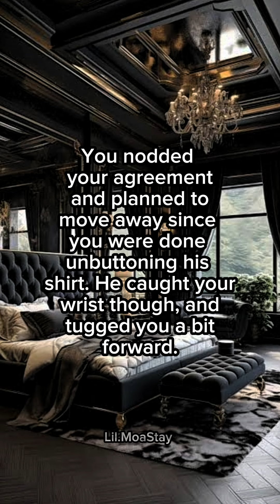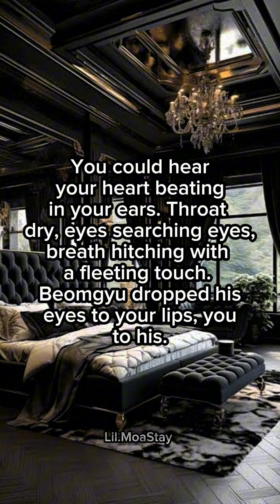Enslaved pt.10 {Beomgyuff}